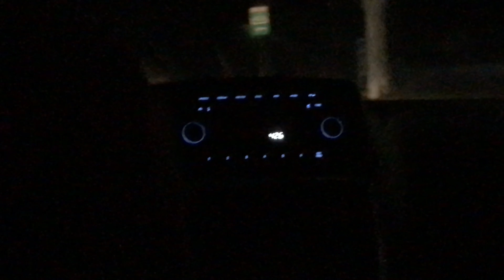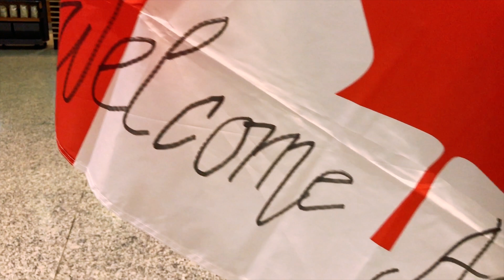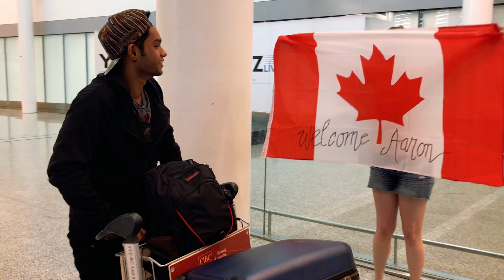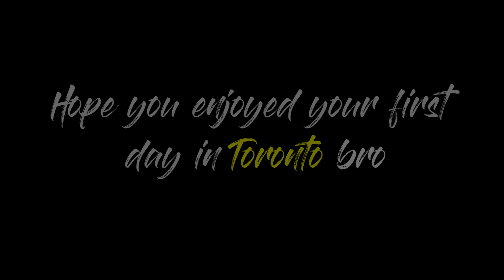Welcome to Toronto Bro!!!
Here's to many more FUN DAYS in your new city Toronto :D

First day in Toronto - Pick up from Toronto Airport and exploring Chinatown - Asian Legend Soup Dumplings and Pearl Milk Bubble Tea.
Hope you have a great time in Toronto Bro!!!